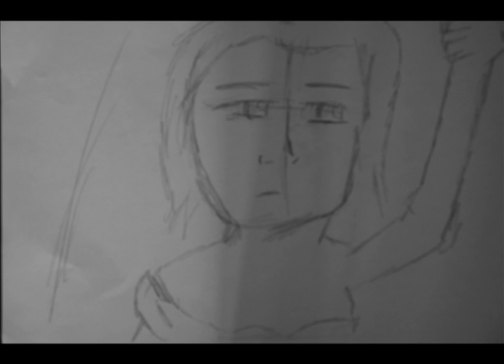Sex Pistols God Save The Queen (Music Video)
A music video I made for a college assignment. We had to create a music video and after talking with my Dad, I chose this song.